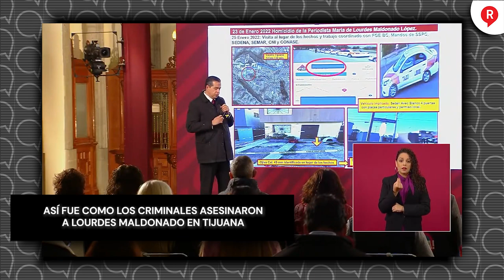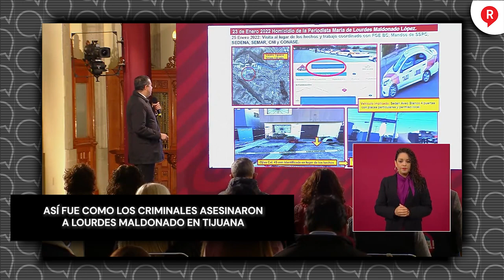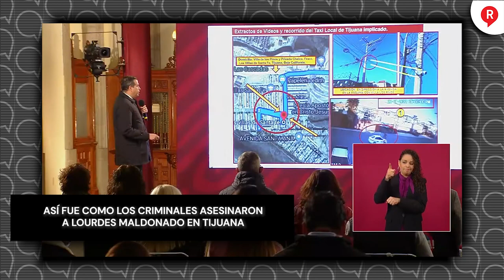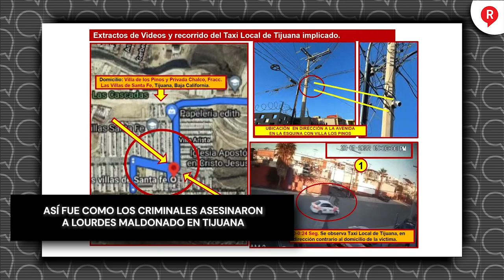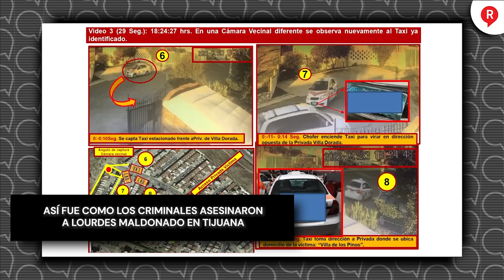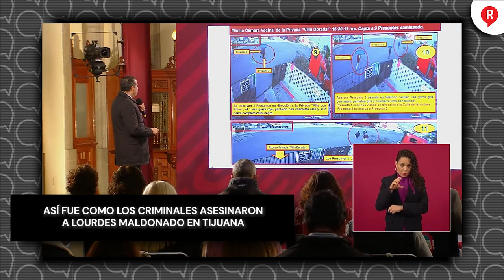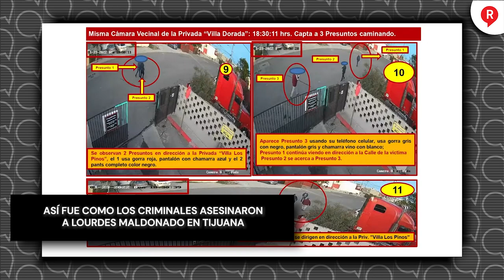Así fue como los criminales asesinaron a Lourdes Maldonado en Tijuana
Con el objetivo de esclarecer el asesinato de la periodista, Lourdes Maldonado, el Gobierno de México anunció que se tienen detenidos a los responsables del ataque y mostraron como fue que sucedió la lamentable tragedia.